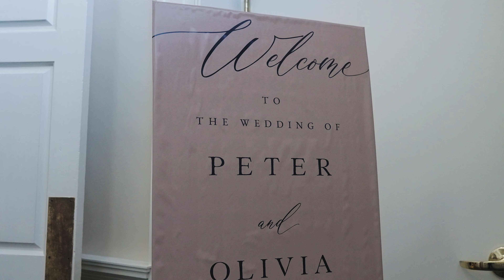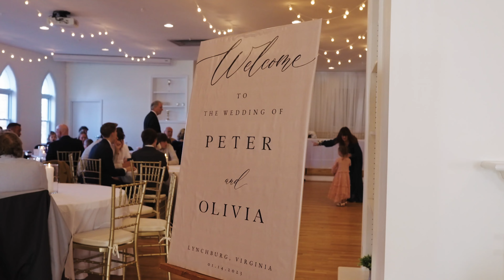Peter & Olivia Morgan Wedding Film & Recap | 1. 14. 23